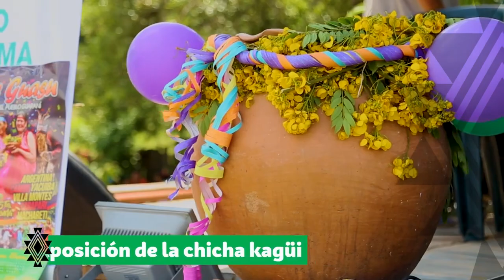FESTIVAL DE LA CHICHA KAGÜI 2023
UnaNuevaHistoria | FESTIVAL DE LA CHICHA KAGÜI 2023 - LAPACHAL BAJO TE ESPERA ESTE DOMINGO 26 DE MARZO